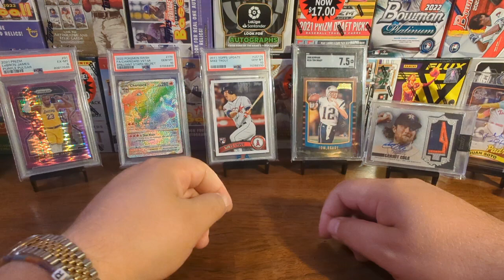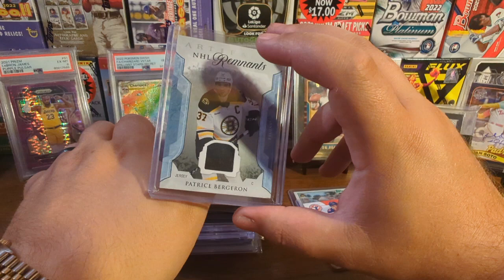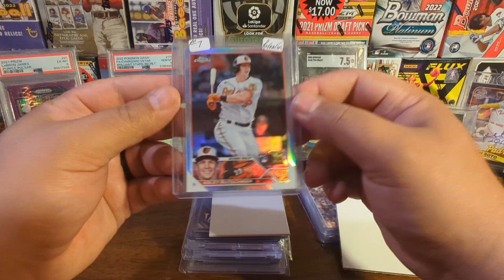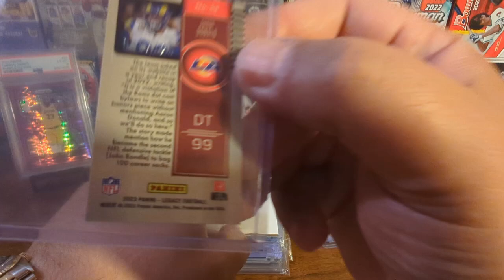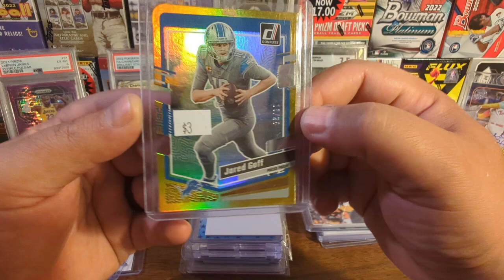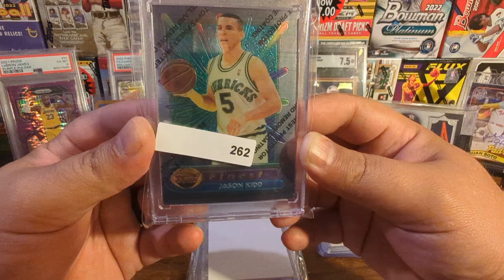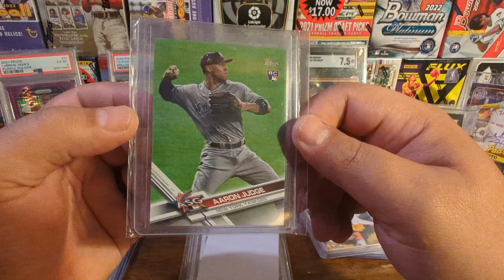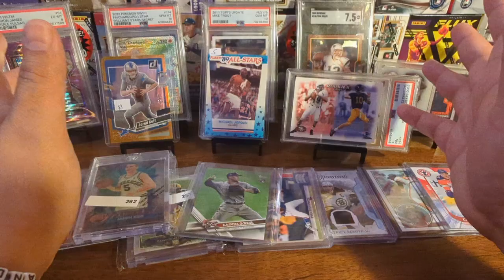So Many Rookies In Our August Top 10!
What were we able to afford picking up in August? What were the best cards you picked up last month?

Video Cheat Sheet!
0:00 - Intro, Poor
1:41 - Theme
1:57 - Honorable Mentions, Canada, Phrasing?, Bad Joke
6:07 - Top 10-7
13:31 - Top 6-4
17:44 - Top 3-1
22:33 - Outro/Recap
24:45 - Like Share Subscribe!

Lawrence - TrackTribe
Modern Attempt - TrackTribe
Strollin - Tracktribe

Special Thanks to Tube Skills and Michael Yakimelin from Pexels.com for their created effects!